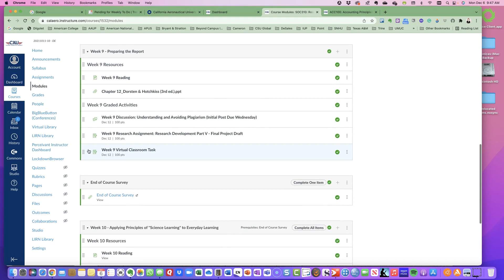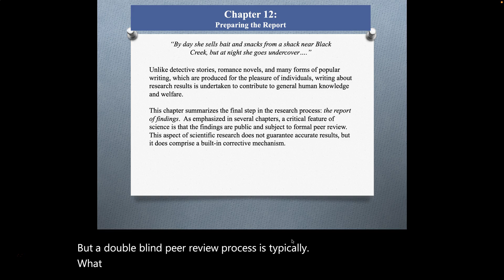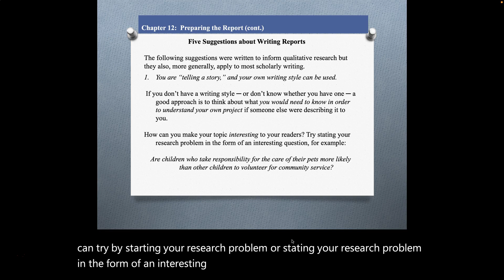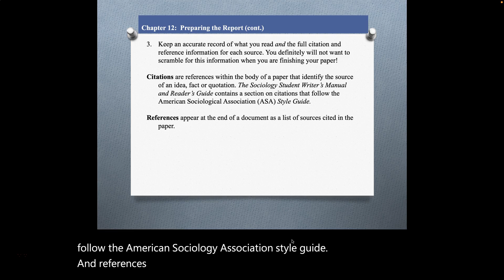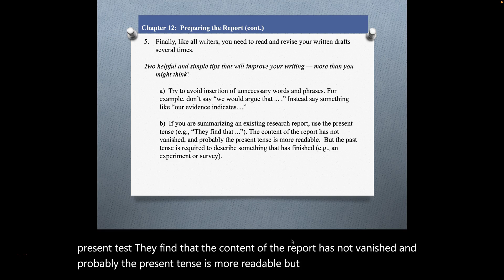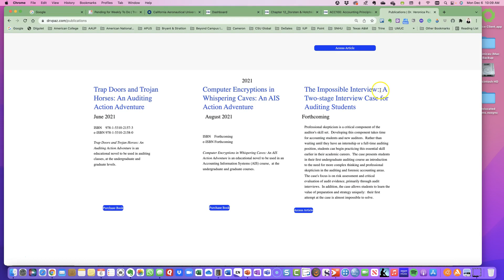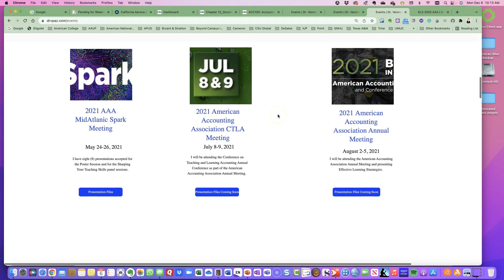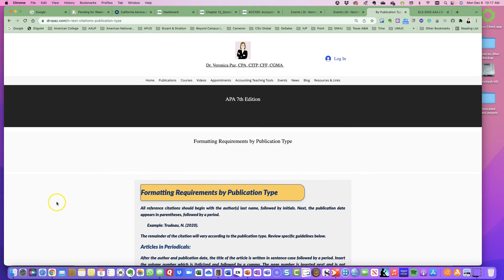SOC 310 W9 VC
Research Methods research Methods and Society: Foundation of Social Inquiry (3rd edition)
Chapter 12: Preparing the Report